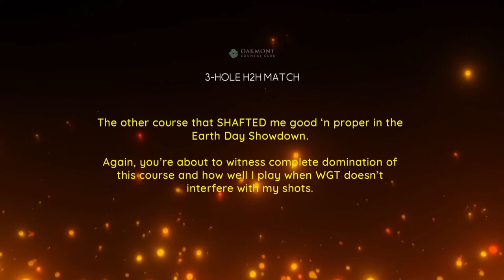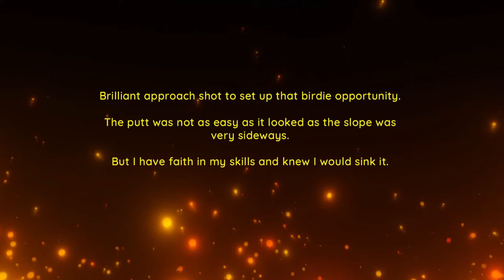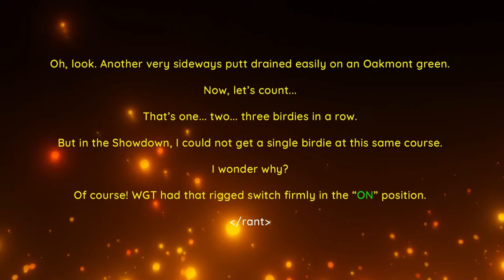WGT Golf. Course domination @ Oakmont CC in my 2nd post-showdown match.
WGT Golf. After that horribly rigged Showdown where Oakmont shafted me out of birdies, ensuring I could not win the Showdown, I go and DOMINATE this course like this.